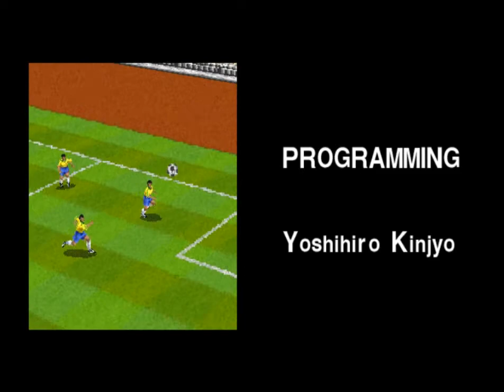[테크모 월드컵 98]영국으로 원코인 클리어하기